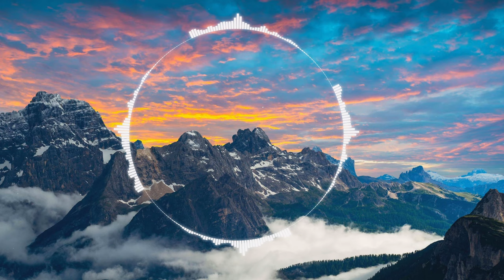Powerful and Emotional Music | "A Second Chance" | Copyright Free / Royalty Free Music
"A Second Chance" gives me the vibe of an epic, powerful, and emotional story. Makes me think of something that went horribly wrong the first time, but with a second chance, things go better than imagined.

Please note: I do NOT own the pictures used in the thumbnails and videos, I simply make the music, edit, and do most animating. I will always credit the artists unless I cannot find the original artist. If no artist is credited and you know who the artist is, please message me so I can give credit where credit is due.

Feel free to join me and friends in some gaming, chatting, and music creating on Discord here!:

All i ask in return, is that you credit me in your video's description tab. You can do this by copying and pasting the following info below and making sure the links still work!
Artist: Kalvin Plaza
Song: A Second Chance
it's Super simple,
2nd. Find the song on my profile.
3rd. Click on the "more" tab just under the track, after it extends with a list then click "Download original file" and you're done!